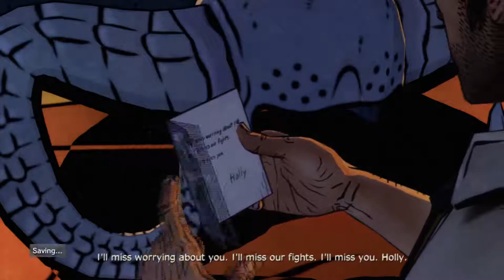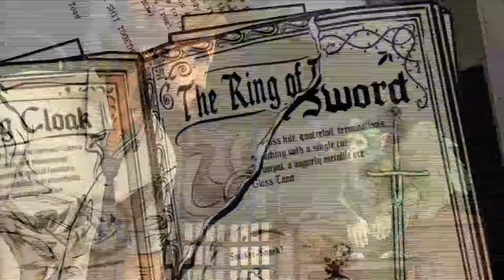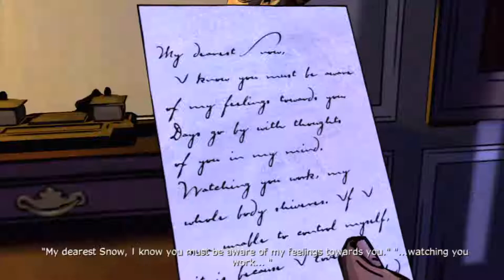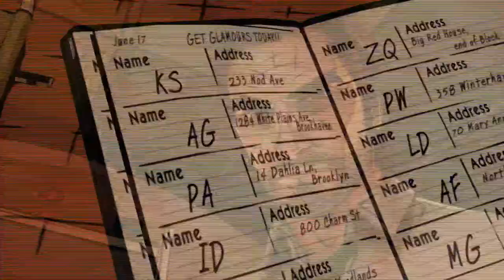The Wolf Among Us Episode 3: A Crooked Mile Full Playthrough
Michael puts up The Wolf Among Us Episode 3: A Crooked Mile.